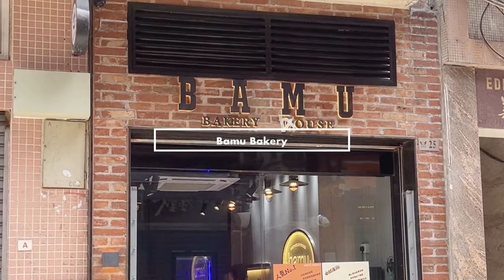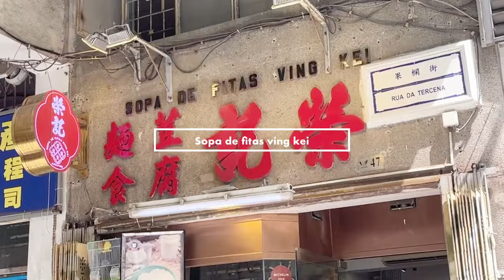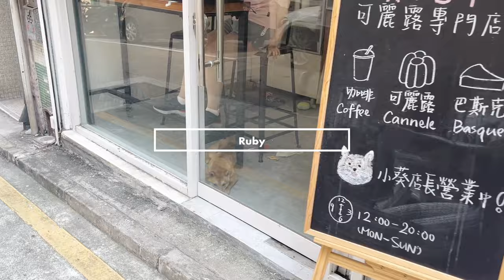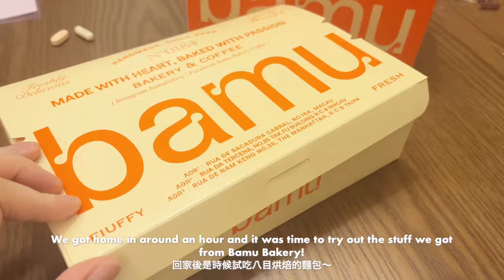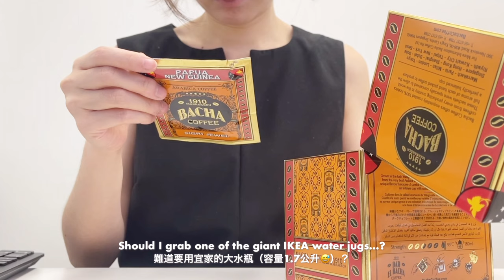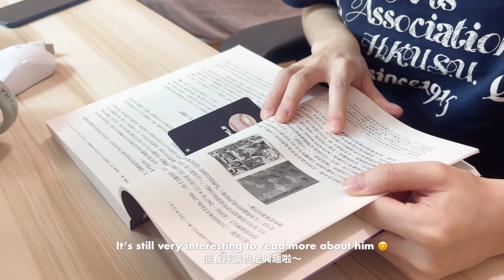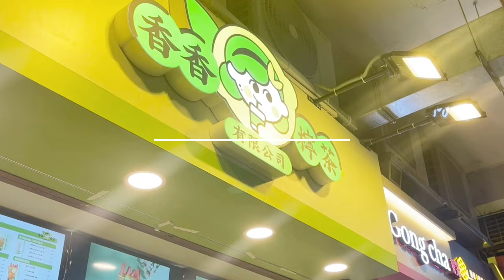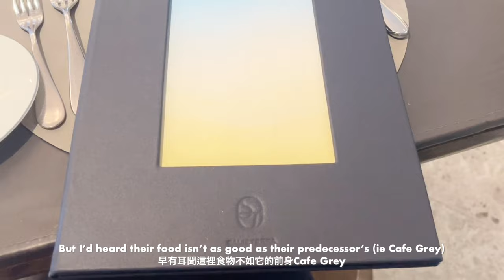VLOG | Macau day trip 🇲🇴 Friend’s wedding at Rosewood 💍 iPhone 15 pro unboxing | Oct 2023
It's officially the final quarter of the year! Nothing too fancy this month, but lots of happy moments, including my first trip to Macau after Covid and a friend's wedding!

The restaurants and cafes in the vlog:
📍Bamu Bakery (Macau)
📍Sopa de fitas ving kei (Macau)
📍Mariazinha (Macau)
📍Ruby (Macau)
📍Coffeebara (Macau)
📍Doraya (Causeway Bay)
📍Good Smell Lemon Tea Co (Tai Wai)
📍Beyond Coffee & Bar (Causeway Bay)
📍Salisterra (Admiralty)
📍Lobster Bar and Grill (Admiralty)